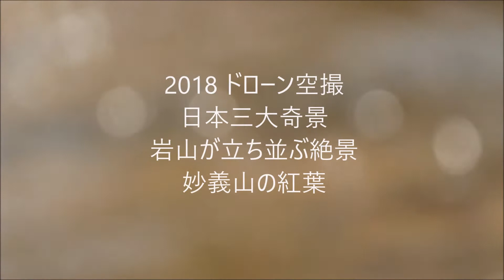2018ドローン空撮 岩山が立ち並ぶ絶景 MAVIC2で撮る妙義山の紅葉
11月初めに撮影しました。
昨年に比べ、今年の紅葉は遅くて丁度見頃に当たりました。
ここからの景色が大好きで、毎年訪れている場所です(^O^)

撮影場所
　群馬県安中市　妙義山
機材　MAVIC2 PRO